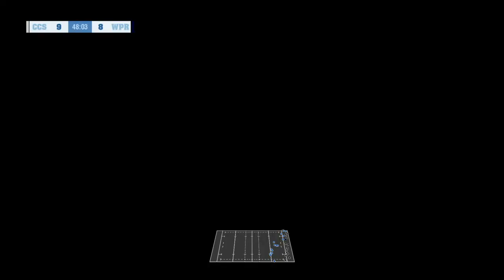Rugby Challenge 4 Be A Pro Season 2 Sharks vs WP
The sharks can seal a place in the playoffs with a win today but it will not be easy against Province which lies 2nd on the log currently